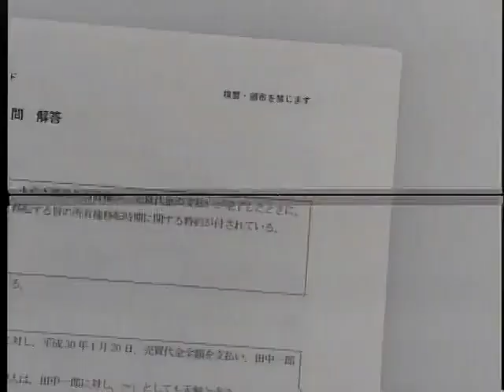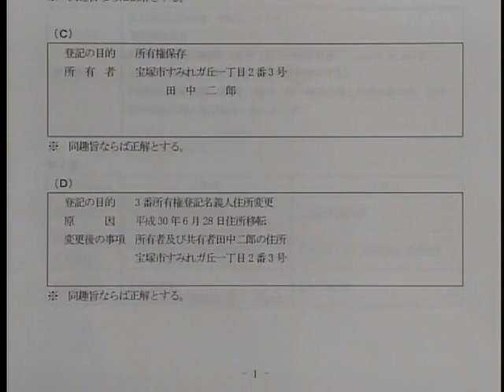【LEC 司法書士 サンプル講義】赤松式記述ヤマ当て講義 太郎と花子の事件簿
昨年実施された赤松講師による記述式講座の一部をご視聴頂けます。
※当サンプル動画に対するテキストや板書のサイトアップはございません。

出題予想、知識強化、弱点強化まで万全！
◎ＬＥＣ直前対策講座ラインアップ